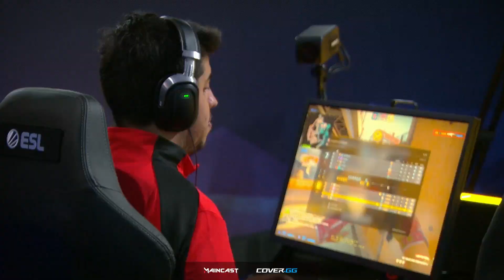OG vs MOUZ | Map 2 Overpass | IEM Katowice 2023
OG vs MOUZ | IEM Katowice 2023

Chapters:
00:00:00 Round 1
00:01:53 Round 2
00:04:18 Round 3 | frozen multikill 3
00:06:22 Round 4
00:08:58 Round 5 | xertioN multikill 3
00:10:53 Round 6 | NEOFRAG multikill 3
00:13:07 Round 7
00:15:39 Round 8 | flameZ multikill 3
00:17:20 Round 9 | degster multikill 3
00:19:16 Round 10 | NEOFRAG multikill 4
00:21:55 Round 11 | Team Highlight
00:23:51 Round 12
00:24:57 Round 13 | JDC multikill 3
00:27:19 Round 14 | F1KU multikill 3
00:28:40 Round 15 | JDC multikill 3
00:34:31 Round 16
00:35:42 Round 17 | Team Highlight
00:36:52 Round 18
00:39:34 Round 19
00:41:48 Round 20
00:43:41 Round 21
00:46:29 Round 22
00:48:24 Round 23
00:50:51 Round 24
00:52:23 Round 25
00:54:49 Round 26 | F1KU clutch win vs 2
00:57:27 Round 27 | nexa multikill 3
01:00:41 Round 28 | Team Highlight
01:03:18 Round 29